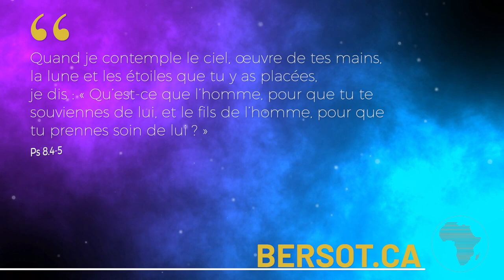3 heures d'instrumental pour prier, méditer ou s'endormir en paix avec Dieu | Jonathan Bersot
3 heures de fond musical pour prier, louer, méditer ou s’endormir en paix dans la présence de Dieu avec Jonathan Bersot aux claviers.

Three hours of instrumental background to pray, worship, meditate or sleep in peace in a spiritual atmosphere with Dr. Jonathan Bersot playing Keyboards.